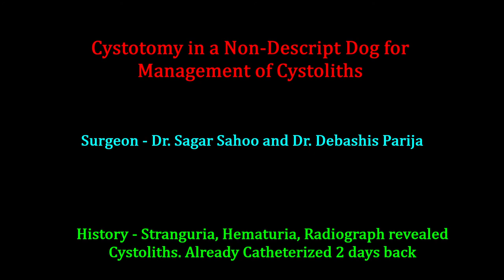Urolithiasis (Dog) | PA Surgery 12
A Video on Surgery of Bladder Stones.
Do checkout different Playlists in my channel. I post surgery as well as lecture Videos for students and Fellow vets.

Surgeon - Dr. Sagar Sahoo & Dr. Debashis Parija